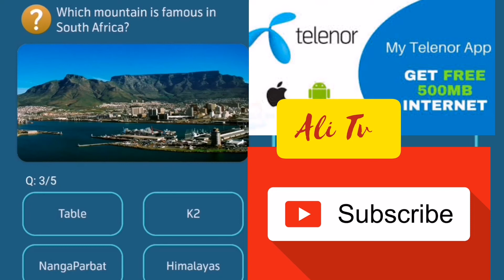which Mountain is famous in South Africa 13 May 2020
Which Mountain is famous in South Africa 13 May 2020 my telenor questions |  my telenor answers today |Ali Tv